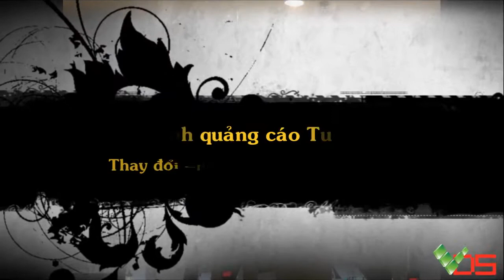[TVC-VDS] Màn hình quảng cáo cho Club Gym -Yoga